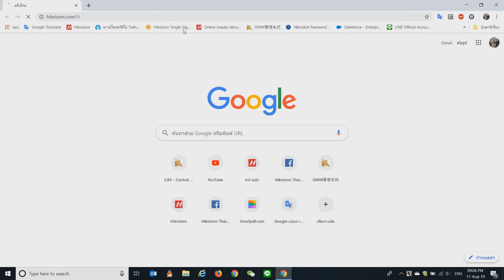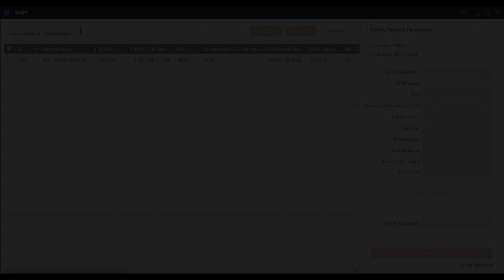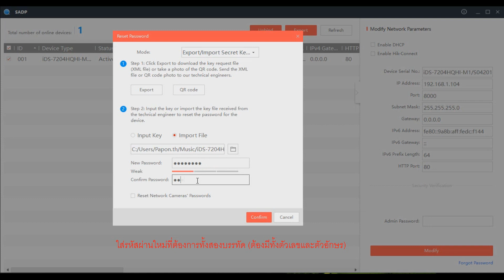วิธีการ Reset รหัสผ่าน เครื่องบันทึก Hikvision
วิธีการ reset รหัสผ่านเครื่องบันทึกและกล้อง IP Camera ยี่ห้อ Hikvision

จัดทำโดย Hikvision Thailand